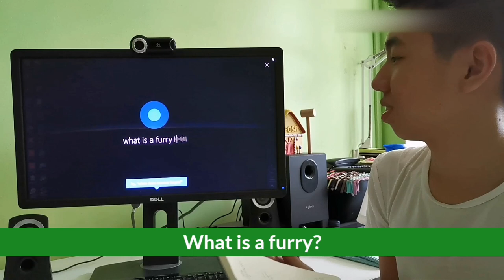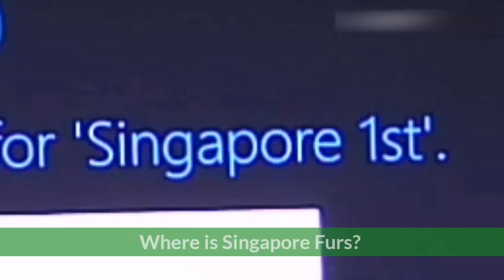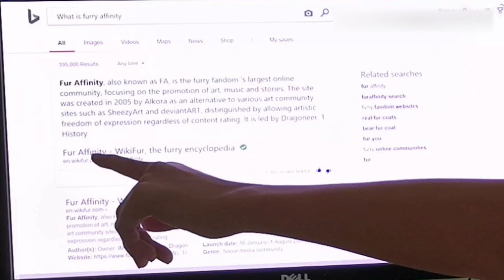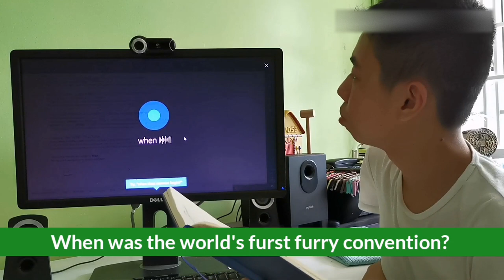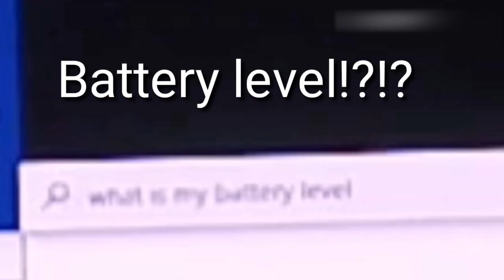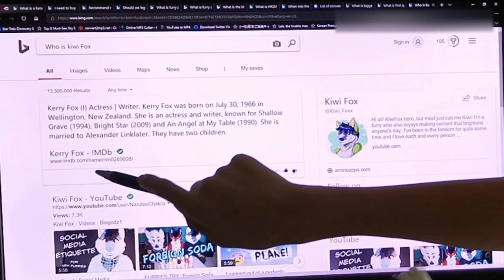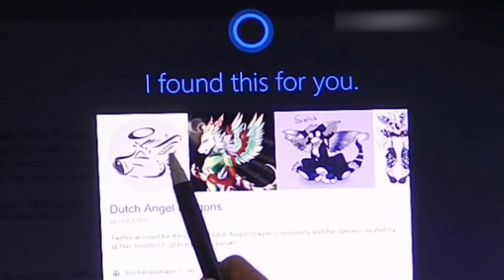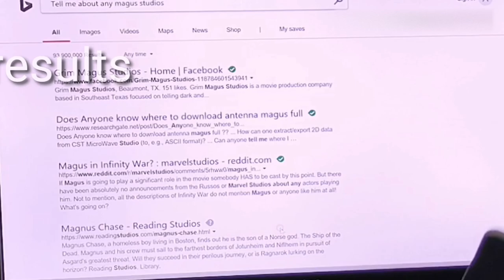IFBS The Furry Show 20/1/2019 - Asking Cortana furry questions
In this week's IFBS The Furry Show, host Pawsry The Wolf will be asking digital assistant Cortana some furry questions!